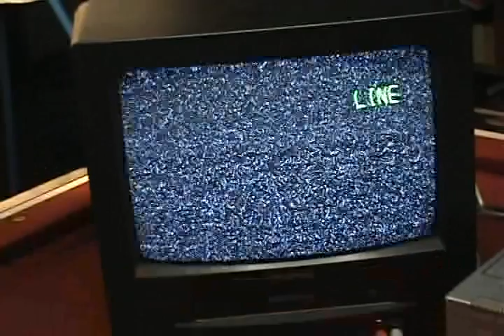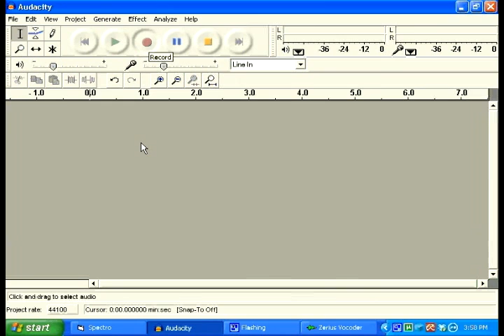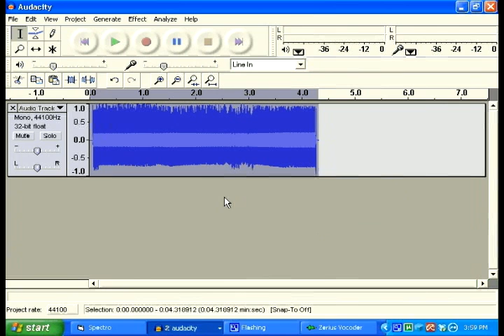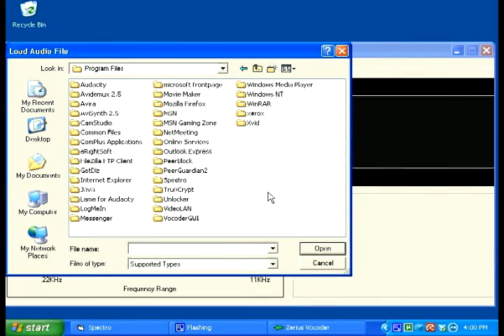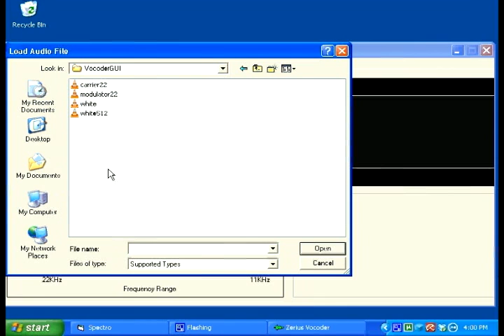Obsoleet s01e03 -- Part 2/4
Segments:
Betamax Basics
Vocoding with the Stylophone
Reel-to-Reel Players

"Betamax Basics" used a Sanyo Betacord VCR 4400, and a broken Sony Betamax SL-HF550. The blank tapes were Kodak and Sony brands with the number L-750. This segment focused on using the Betamax player while providing a brief history.

"Vocoding with the Stylophone" used a Stylophone available from Thinkgeek, The Stylophone was hooked through the computer using the headphone jack on the stylophone and the line-in jack on my computer's sound card. Programs featured in the segment were Audacity . The segment talked briefly about the Stylophone's use as an instrument and then demonstrated the ability to use it as a post-recording vocoder tool in the style of bands such as Daft Punk and Electric Light Orchestra.

"Reel-to-Reel Players" used a Concord Tape Recorder, a Tandberg 3300X, and an Akai GX-2300. This segment also made use of a Helix HX-4635 Boombox which is also known in other markets as a Conion C-100F and a Claritone 7980. An iPod Video was used briefly to show the recording capabilities. The segment mainly focused on showcasing the players as well as showing record and playback abilities.